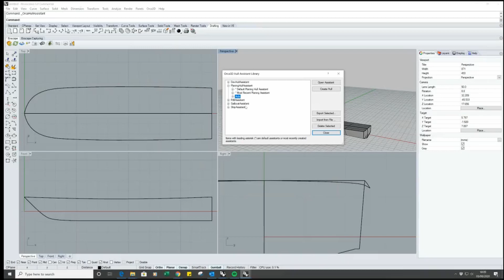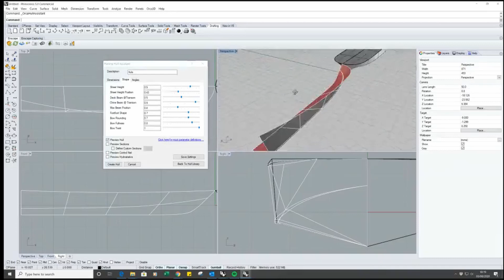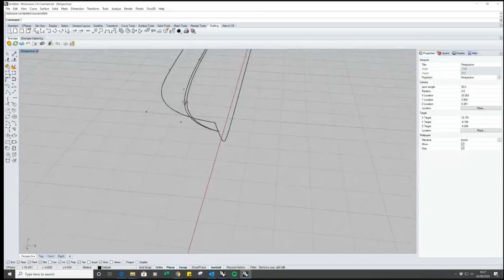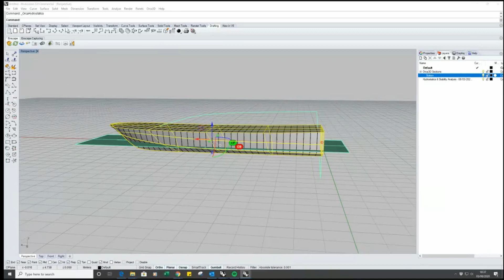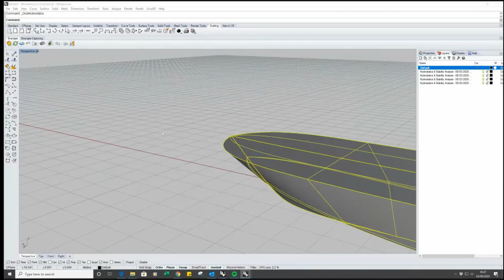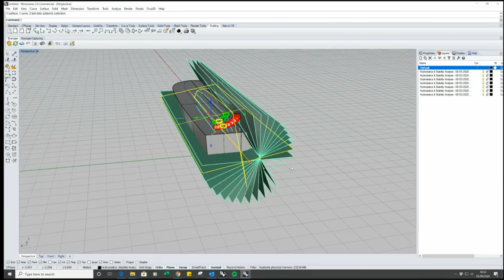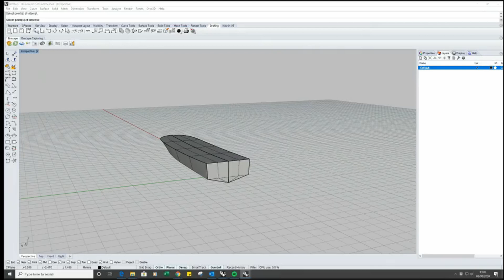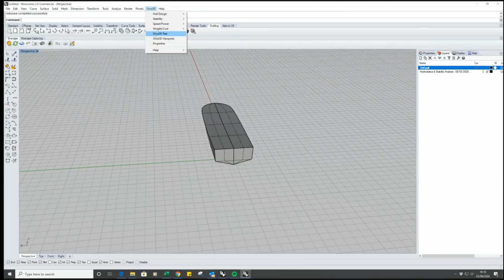Rhino - Aula 7 - Orca 3D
Introdução e dicas para o uso do Plug-in Orca 3D.
Geração de Cascos e Estabilidade